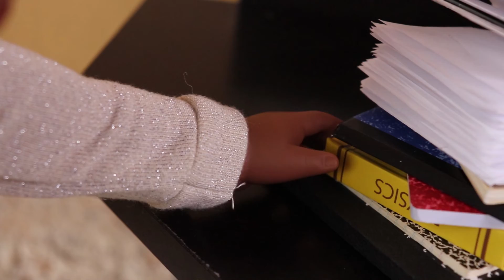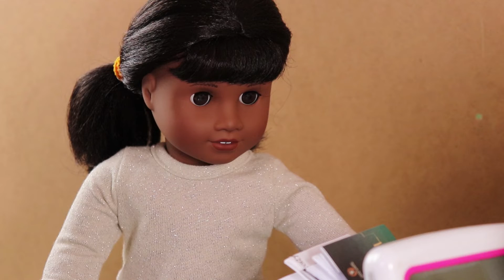SOMNIA - Season 2 Episode 4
Okayyyyyy do I have 'splaining to do? I think I might LOL.

1) i didnt mean to disappear for a month and i really don't like that I had to :( I thought 2 hours early release = easy ride I'll have free time. which was wrong LOL and that's on me because I literally have the 3 hardest classes people can take at my school. Plus college apps, plus work, plus taking time to breathe.

2) Ultimately because of #1 this channel has fallen to the bottom of my mental list of my priorities which is worthy of another sad face so :(. I still love this channel and plan to keep it up (at the very very very minimum) until somnia ends (there's still 2 1/2 more seasons at the least) because I don't want to turn into "that youtuber that had a really cool [insert channel shtick] and then disappeared off the face of the planet, never to finish [shtick]". but i do hope to stick around like forever forever!!! don't read this as me trying to disappear lol. i love you guys sm and I hope we can keep this thing we have going as long as possible (less than 3)

TLDR i dont know when episode 5 is coming out hopefully not any longer than this one took LOL. Just know that I love you guys and thank you for sticking around through this! I am so grateful that so many of you watch this series so thank you for being here (less than 3)

ALSO i'm starting a new thing in which my instagram followers and story-watchers will submit ideas of names and places in each episode!! See if you can find the first one! It was submitted by @poupeedejour, go check them out!

and watch out for a chance to have your instagram linked here!

PS: tHe iNtRo is dIfFeRenT bc youtube decided that *redacted song* is no longer allowed to be used in the extent i use it. rip. I'll probably upload just the re-edited intro this coming weekend so i'm not totally dead again

Throughout the episode: Roland is falling into a schizophrenic episode.

Sinners - Lauren Aquilina (Live at SBTV; Outro)

Then, I edit it in Adobe Premiere Pro CC.